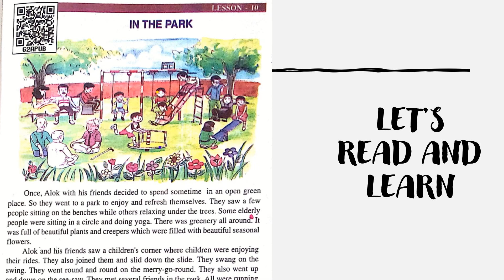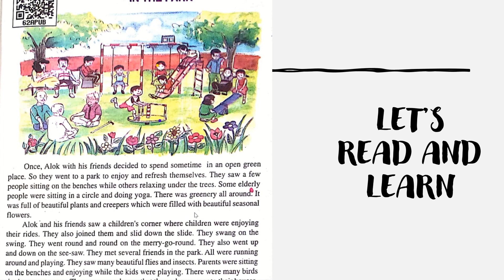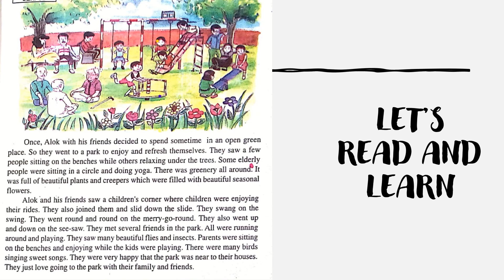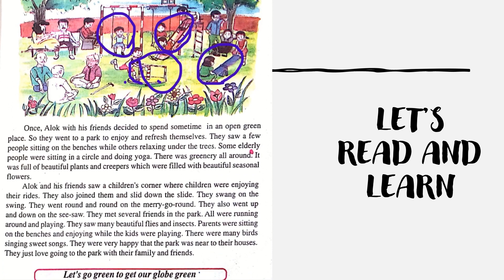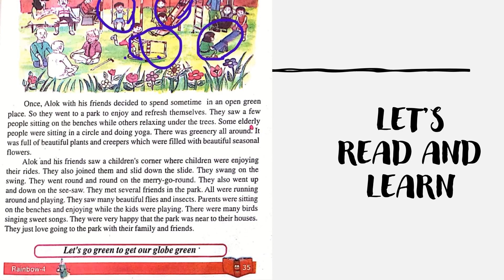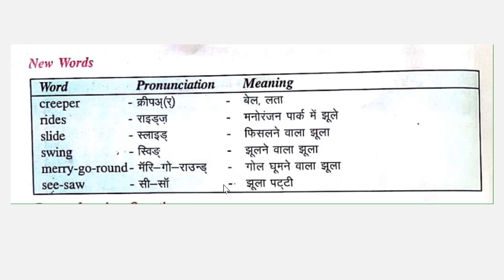Ch10 - In the Park II Class-4 II UP Board II Explanation in hindi II Avrati Agrawal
Let's watch another fun filled video for class 4.
In this video we are going to study chapter-10 { IN THE PARK }

BOOK: Rainbow 4
CLASS: 4
CHAPTER- In The Park(Chapter-10)